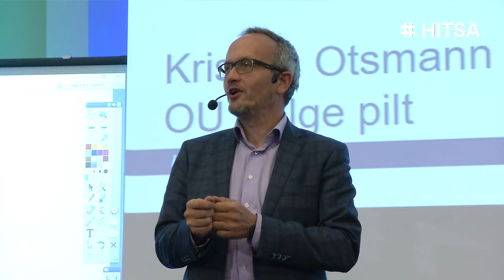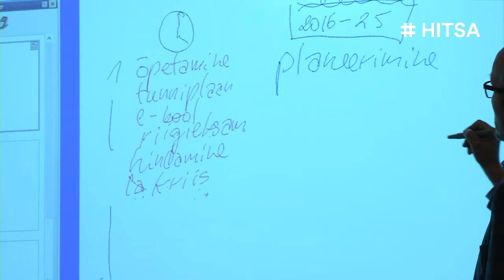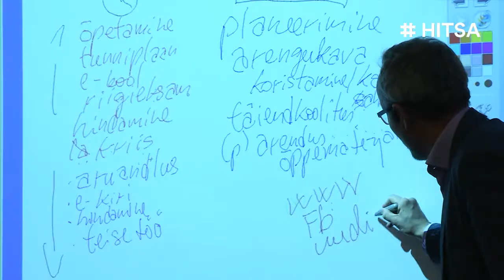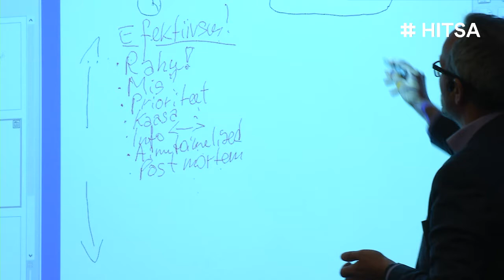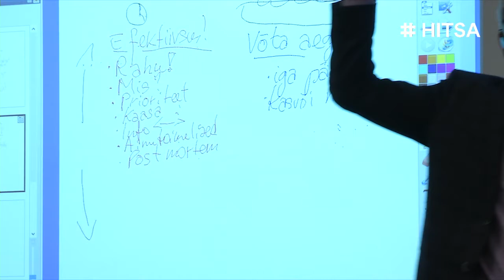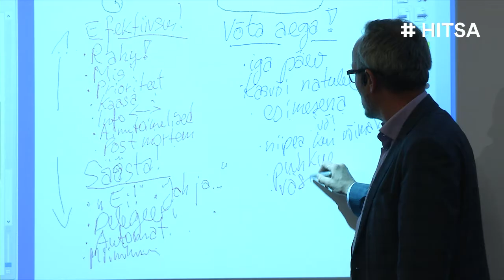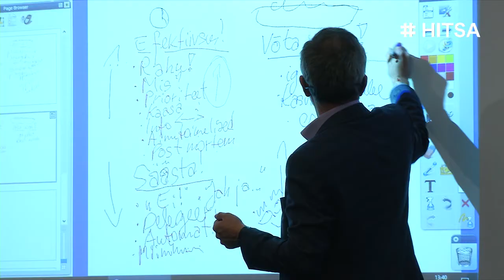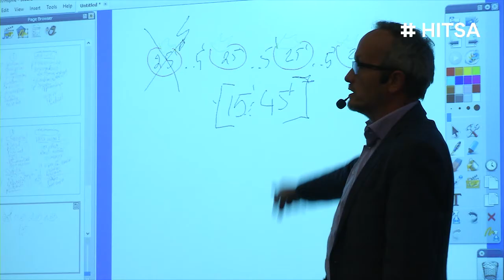Kristjan Otsmann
Kuidas leida aega?